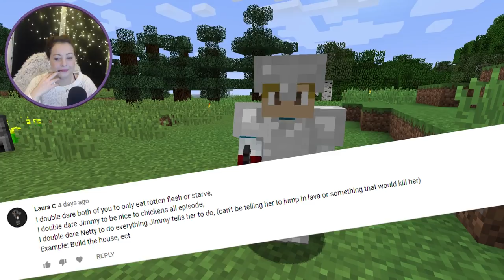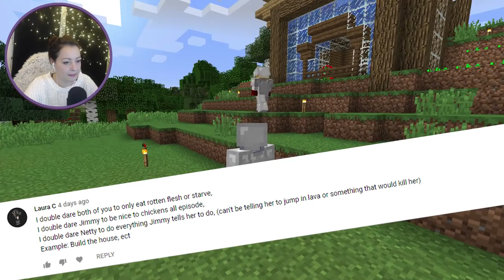I've Been Trolled! - Double Dare - ep 7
A Minecraft survival series in the Aquatic version... With a twist! Every episode we will dare eachother to do silly, crazy, frustrating and dangerous things! You guys get to be involved too, so think up some dares!

A big thank you to nitrous networks for providing us with a server.